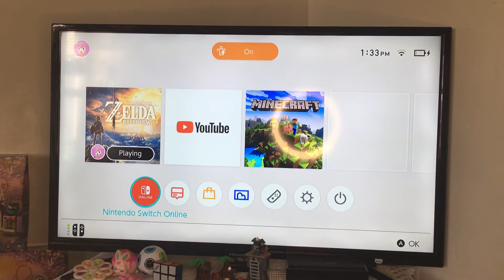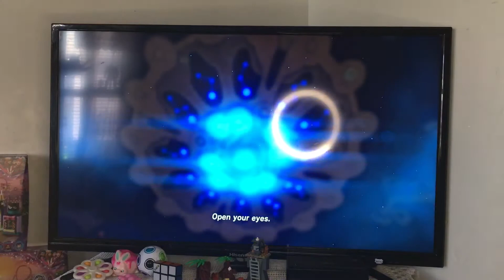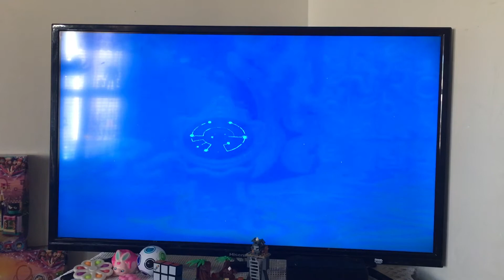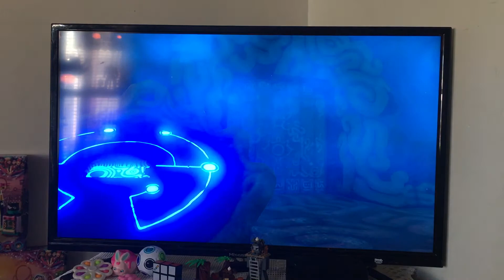Playing Zelda breath of the wild